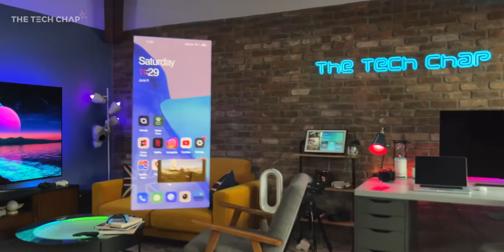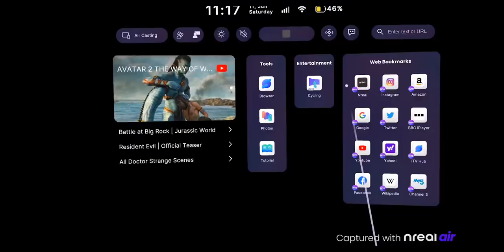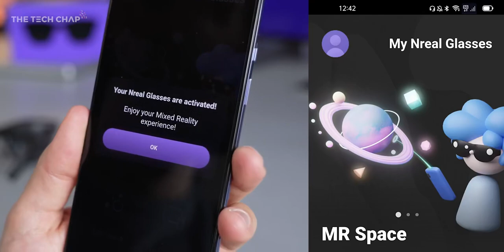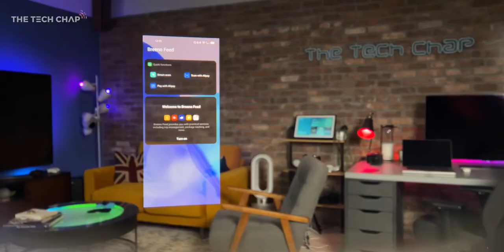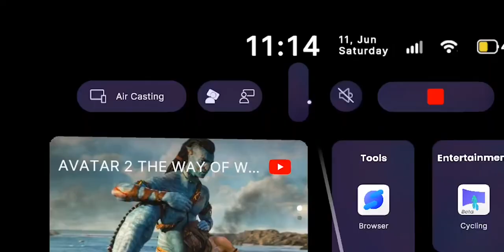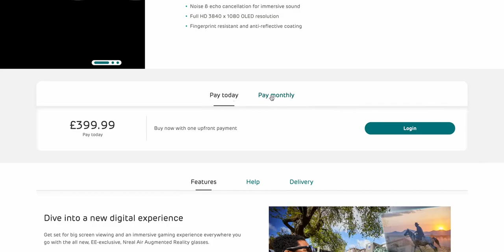Wow, the New Nreal Air HD Smart Sunglasses sound absolutely amazing!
Welcome to the future of wearable technology with the New Nreal Air HD Smart Sunglasses! Immerse yourself in a whole new world of possibilities with this cutting-edge device. These sleek sunglasses are not just for protection, they bring a whole new level of functionality to your daily life.

With its large screen display, you can enjoy a crystal-clear visual experience like never before. Watch your favorite movies, play video games, or even stream music directly from your computer, laptop, or handheld device. The possibilities are endless!

These smart sunglasses are designed to seamlessly blend into your lifestyle. With intuitive controls and a lightweight design, you can wear them comfortably for extended periods. The advanced technology ensures that you have a truly immersive experience, whether you're gaming, watching videos, or simply enjoying your favorite tunes.

Features:

High-definition display for a crisp and vibrant visual experience
Compatibility with computers, laptops, and handheld devices
Intuitive controls for effortless navigation
Lightweight and comfortable design for extended wear
Immersive audio experience for music and gaming enthusiasts
Sleek and stylish design for a modern look
Upgrade your tech game with the New Nreal Air HD Smart Sunglasses and unlock a whole new world of entertainment. Get ready to be amazed and start your immersive journey today!

you can buy the prodact from this